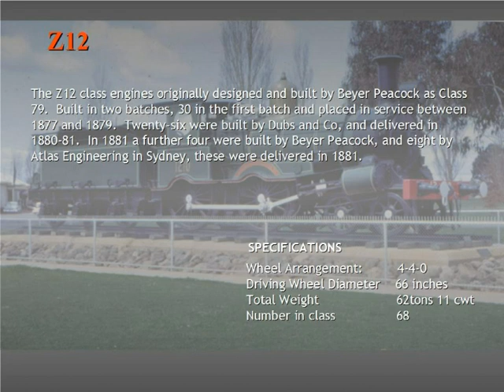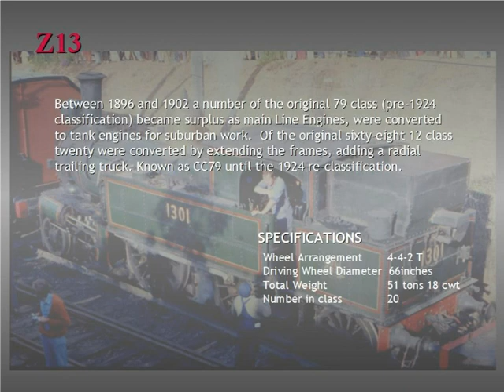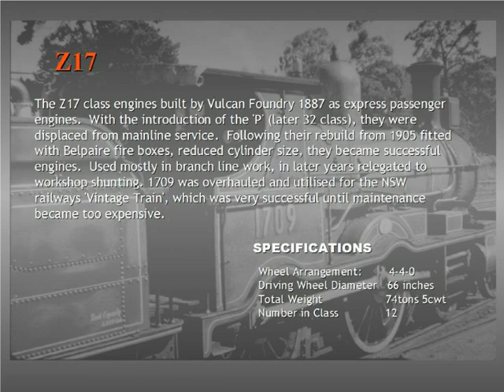02 Z12 17 class